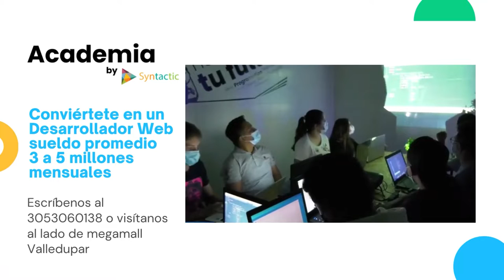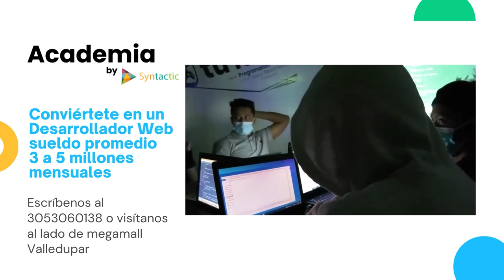DE DOS TIROS ASESINAN A ADOLESCENTE EN EL COPEY